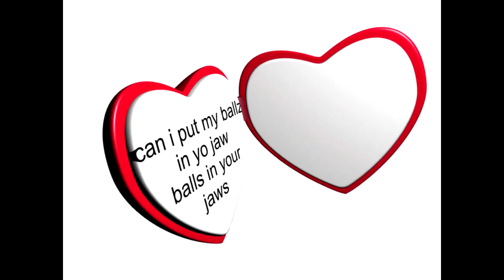Can I Put My Balls In Your Jaw TRAP